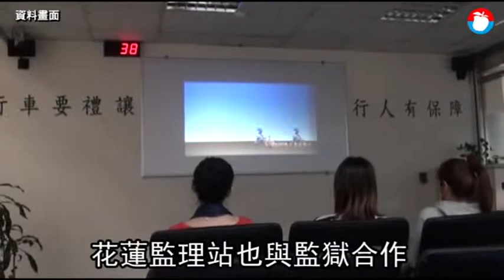酒駕累犯去殯儀館「靈堂」上課！道安講習最快下周震撼教育